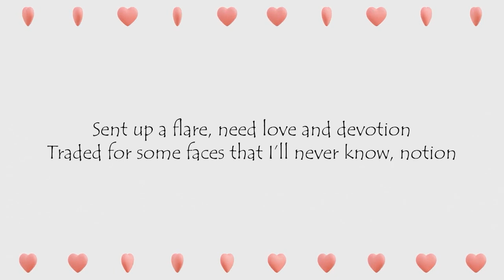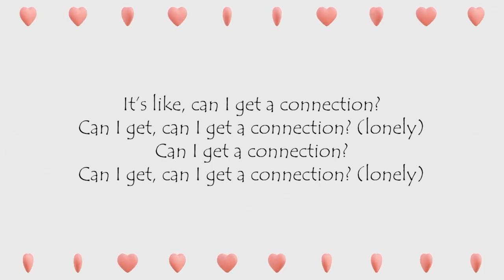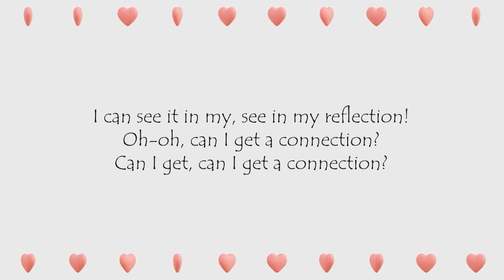OneRepublic – Connection - Official Lyric Video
The official lyric video for the amazing and cinematic song, "Connection," by @OneRepublic.

HUGE thanks to @FreeMotionBackgroundLoop for the footage used in this project, plz, plz, PLZ show 'em some love🙏🙏🙏

Credits:
Song: "Connection"
Artist: @OneRepublic
Written by: Ryan Tedder, Brent Kutzle, Noel Zancanella, Zach Skelton & Jacob Kasher
Produced by: Ryan Tedder, Brent Kutzle, Zach Skelton, Steve Wilmot & Tyler Spry
Record Labels: Mosley Music Group & Interscope Records